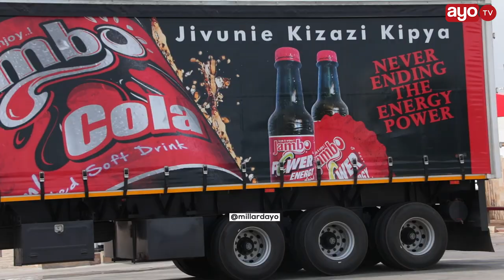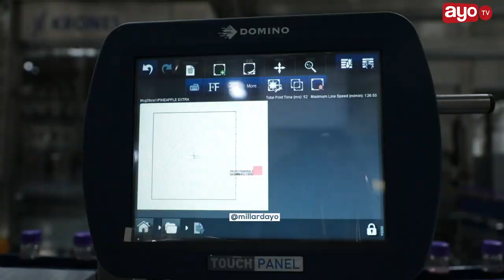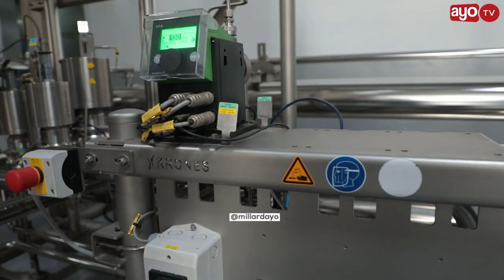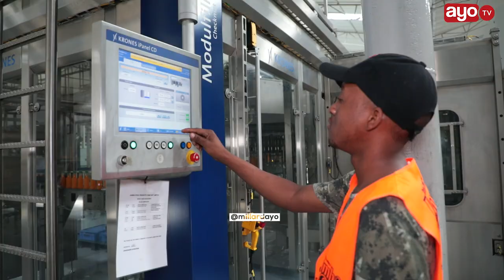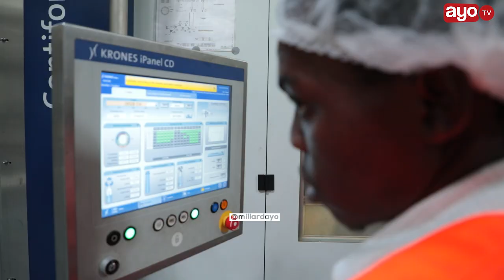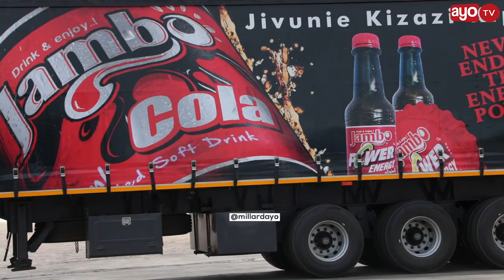BIASHARA YA FAMILIA: MKURUGENZI KIJANA KIWANDA CHA JAMBO ASIMULIA